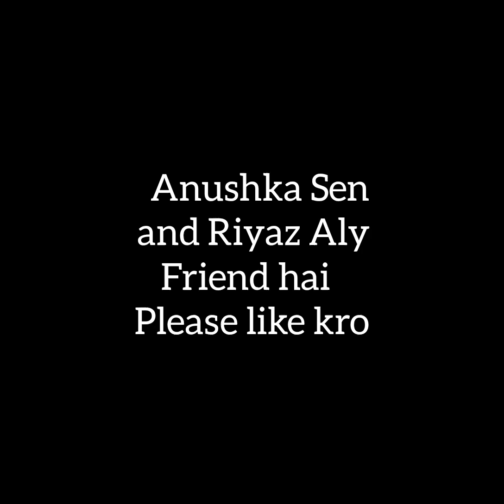Riyaz Ali and Anushka Sen Tik Tok Viral Video 💞💝💖❤️💕 💗